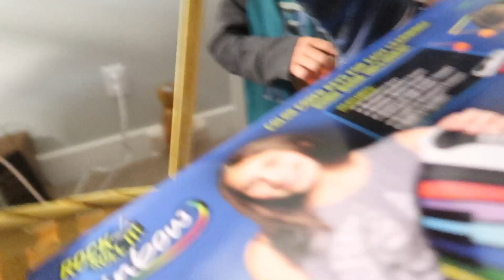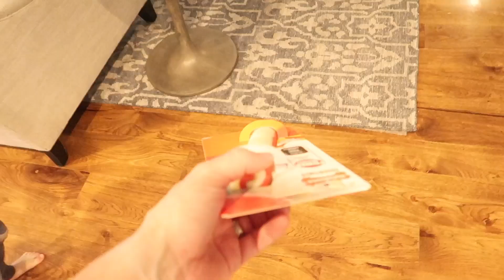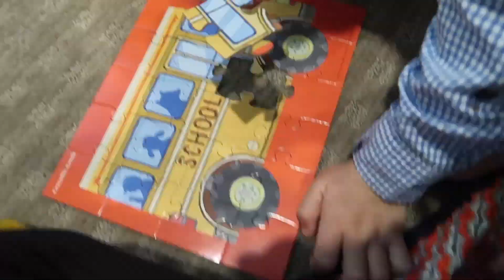HAPPY BIRTHDAY ACHIEVEMENT! Baby Tommy Surprises Us All!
Happy Birthday Jared! Today we celebrate Jared's 31st birthday! Woo hoo! While we do, Tommy does something amazing that catches us off guard and surprises us!